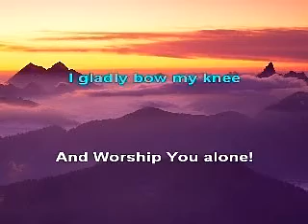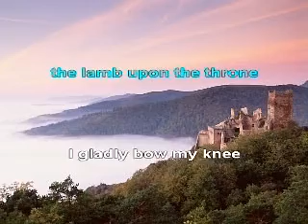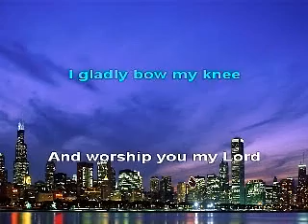All Heaven Declares Karaoke English